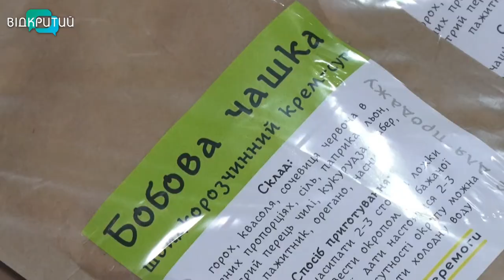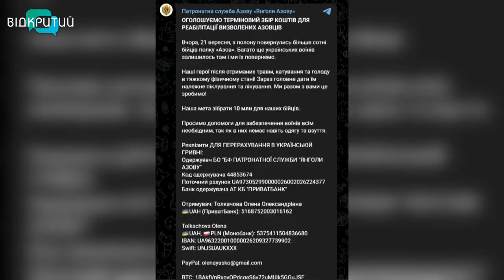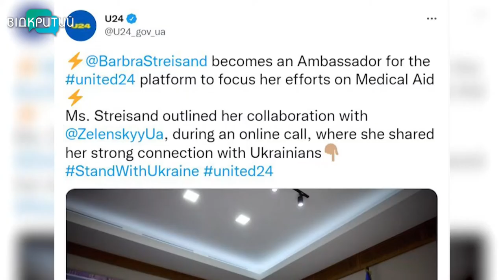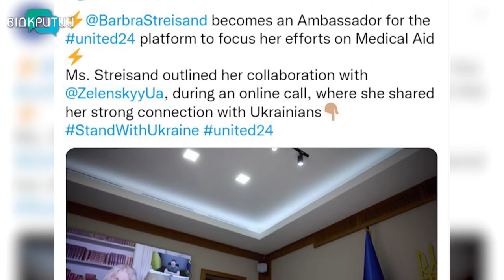Новини OPEN NEWS від 23 вересня 2022 року 13:15